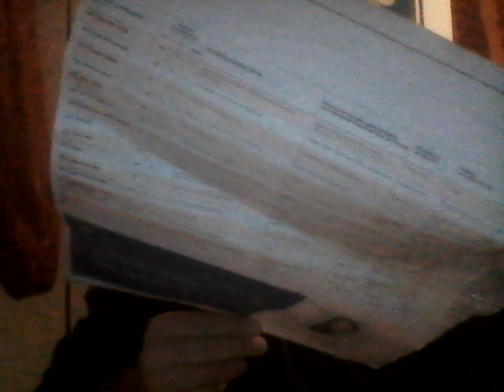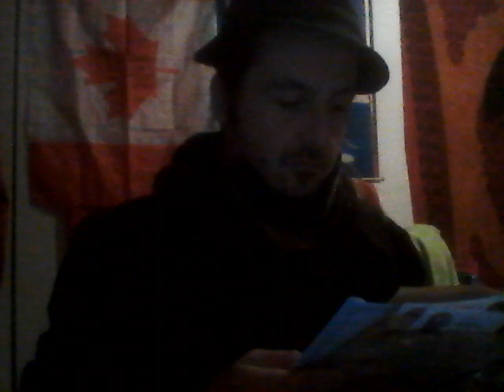Happy New Year=Beginning the 1st Monday of 2023 with cleaning,laundry, working& loving World Peace 2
Calling all to support the implementation of my CIT,DRT & DFT Theories via Love.

Je fais appel a tous/es pour soutenir L'implementation de mes theories TIC, TRD & TFD via L' amour.

Auctioning 93% of all my clothes, items, gear & things in my lair.

Thank u farmers!

THE DRAGON KINGDOM :World Peace & Justice For All By Securing Food, Housing & Transport For All Citizens, Allies & Supporters of The Dragon by a Public Private Partnership & the creation of the International Citizen Integrated Social Security & Service Force (aka The Dragon Army ) in order to secure the aforementioned 3 elements of Civilization ( ie: Food, Housing and Transport ) Calling on All Willingly Loving Citizens, private & public security forces, institutions & organizations, armies both local, regional & international to join. That stated, my message to the LEADERS OF THE FREE WORLD IS THIS :Drop Down, Give Dragon 13 pushups, with Love & For The Sake Of World Peace.

DANCING GODDESS EMPIRE : World Peace, Love & Environmental, Generational & Gender Justice by the creation of an International Integrated Dancing Sports League ( aka Dancing Goddess Army ;0)*.The League Will organize ALL GENDER & AGE INCLUSIVE Global Dance Events in order to compensate the artists dancers & TO MASS FINANCE SOLAR, HYDRO, WIND & Alternative Energy Sources, Clean the Oceans & Finance Public Transport.Thus balancing, harmonizing & brining equilibrium 2 the Patriarchal sports leagues that currently exist & make way more money than any women's sports league.This is Priestess Hannah of The Forgotten Goddess Holy Message : In the Name of the Priestesses Burned At The stake in the Name of The Rabbi Jesus of Nazareth & chased away from the Temples Of ISIS, Artemis, Ishtar by bearded fools, fear ridden as&**les & hate filled demons EYE ASK THE CEOs, Rich Artists, Financial Elites,NFL, NHL, NBA,MLB & European Soccer Leagues 2 give no less than 10% OF THEIR FINANCES to FINANCE & JUMP START the Aforementioned Holy, Sacred & Divine WORK. If not, My Priestesses WE NEED TO LOCK THEIR C$$$Z until they DO ;0)